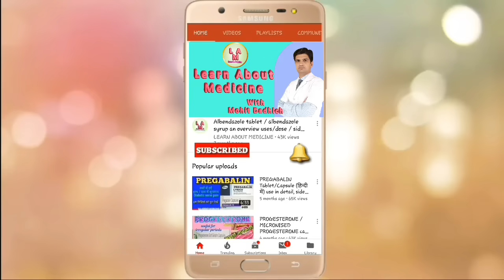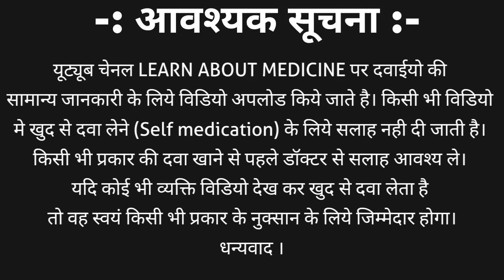Ultracet tablet | Tramadol and Paracetamol tablets uses, side effects | calpol t tablet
This tablet is a combination of tramadol and paracetamol. Also named tramadol and acetaminophen tablet.
Tramadol and Paracetamol tablet is used to treat moderate to severe pain. Caused by many reason. Strength of this tablet is tramadol 37.5 mg and paracetamol 325 mg.
Popular brand name are
1. Ultracet tablet
2. Calpol T tablet
3. Gudril tablet
4. Urgentol tablet
5. Dolet T tablet
6. Trap tablet
Tramadol and Paracetamol tablets side effects are
Gastritis/ Bloating / Nausea / Vomiting / Diarrhoea/ Breathing problem / Seizure / Abdominal pain / Slow heart rate / Chest pain / Loss of appetite / Dark urine.
We also discuss about Tramadol and Paracetamol tablets | ultracet tablet Strength / brand name / uses in detail / dosage/ side effects/ warnings and precautions and many more in hindi
calpol-t